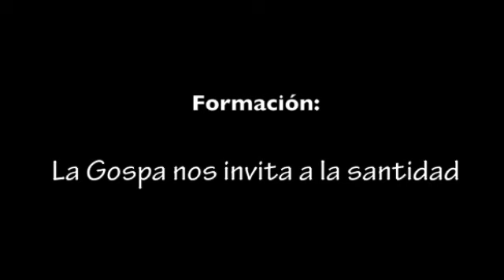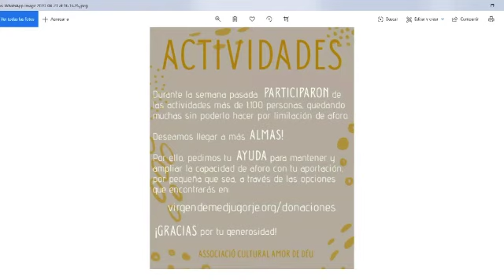Padre Inocencio Llamas: La Gospa nos invita a la santidad